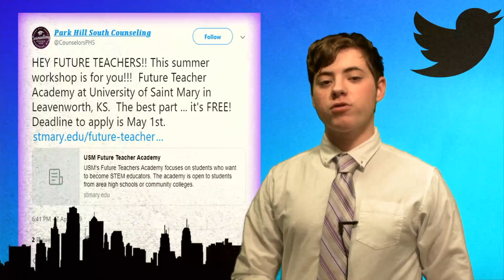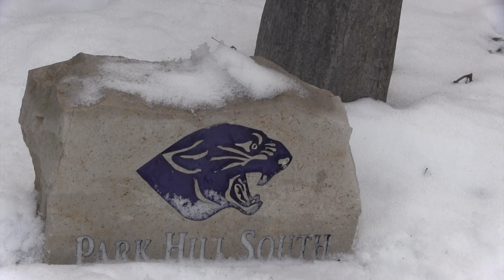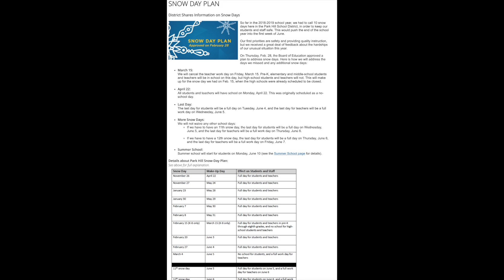The Scoop April 10th, 2019